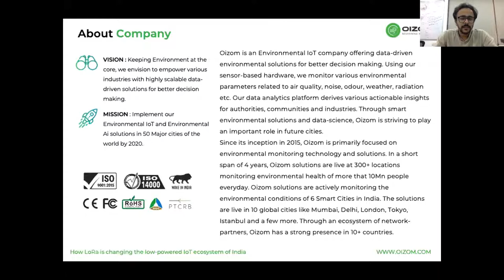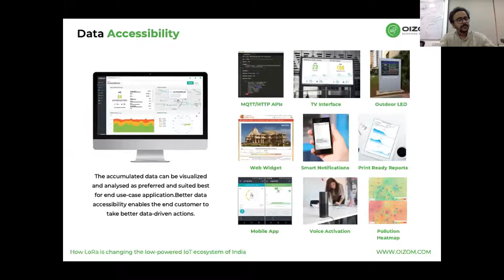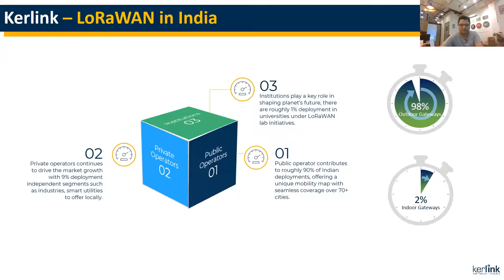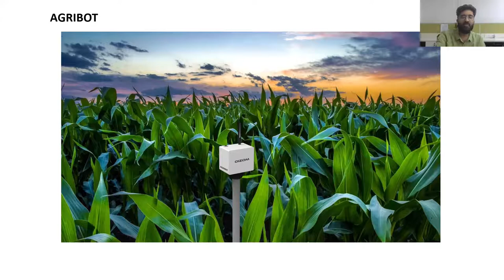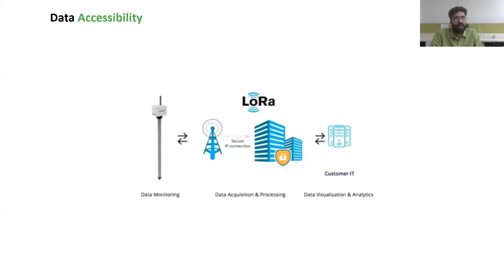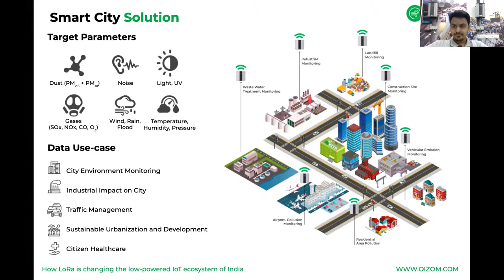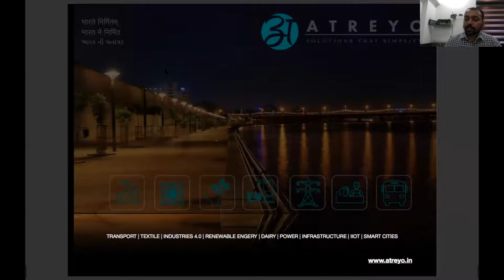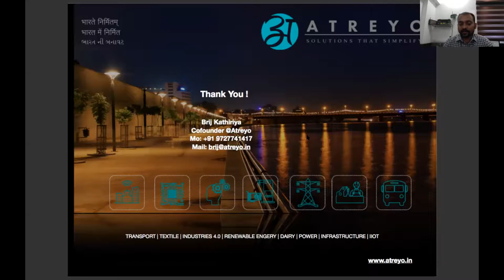Webinar - How LoRa is changing the low powered IoT ecosystem of India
With an increase in the demand of IoT systems in the country, a need to focus on energy-efficient applications has taken over. India today has a plethora of opportunities to deploy such low-powered IoT applications.

With the advantage of being energy-efficient, performant and providing a long-range data communication, LoRa is making inroads and is destined to be leading the Indian IoT ecosystem for successful and robust deployments. This webinar combines use cases from various applications using low powered IoT solutions based on LoRa technology.